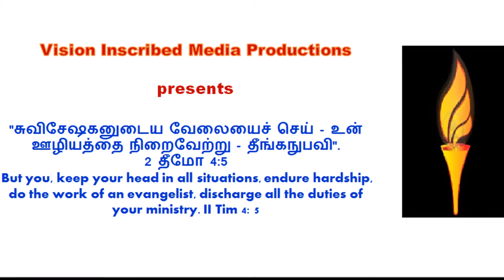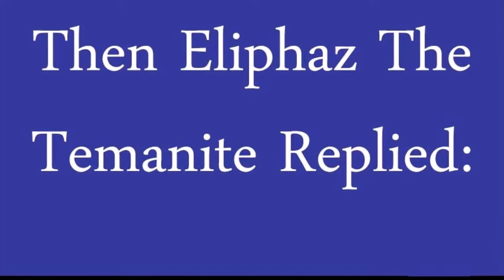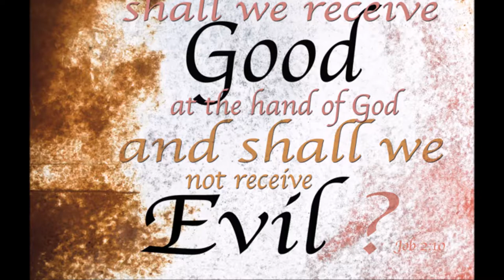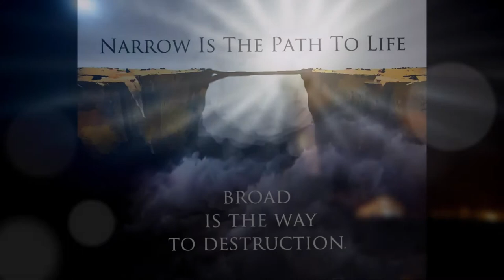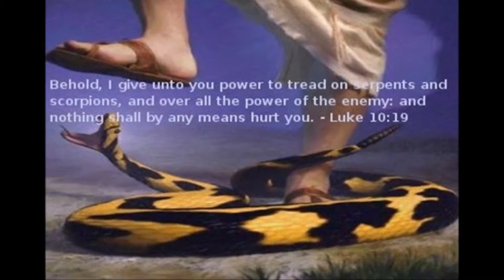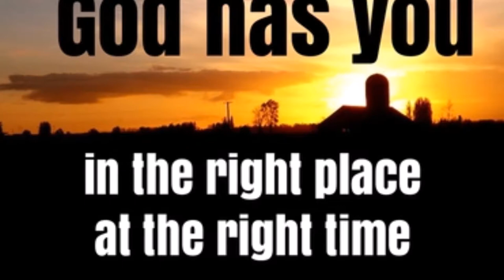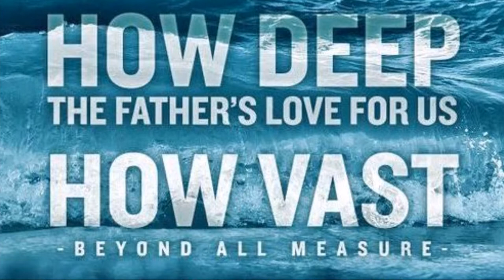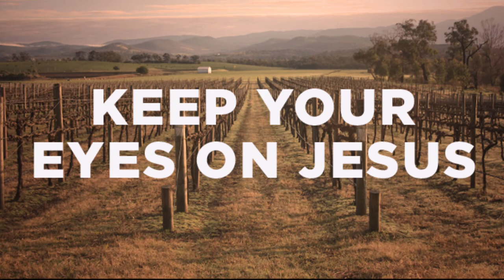Attitude Check - Eliphaz Vs LORD Jesus - Dr. R. Jayakumar - Tele Bible Study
எலிப்பாஸ் Vs கர்த்தராகிய இயேசுகிறிஸ்து  - டாக்டர் ஆர். ஜெயக்குமார் - தொலைபேசி வழி வேத பாடம் - Attitude Check - Eliphaz Vs LORD Jesus -  Dr. R. Jayakumar - Tele Bible Study